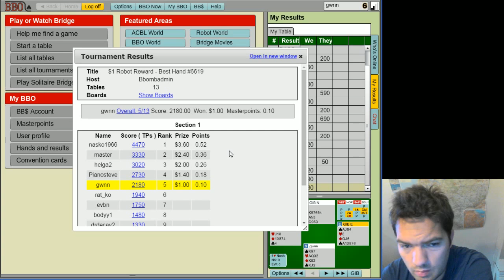Robot reward #3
bleh.